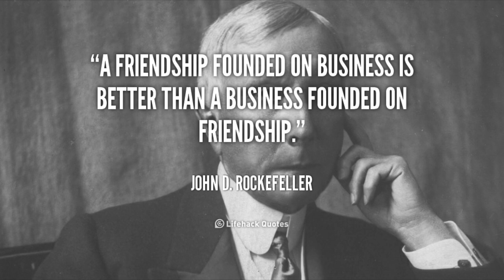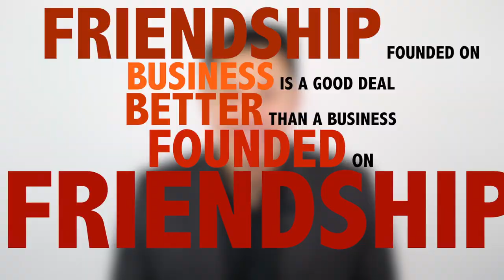Here's what billionaire, Mr. John D Rockefeller taught me